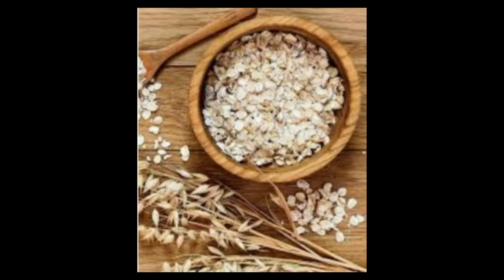Instant Skin Brightening. Chocolate Face Mask At Home. Get Younger Glowing Skin. In Urdu and Hindi.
AoA views happy chocolate day aj mri trf se ap sb k liy gift ha is video mn is video mn chocolate mask bnana btya gia ha ap sb ye mask zror try krain or comment kr k btain kasa lga Thank you